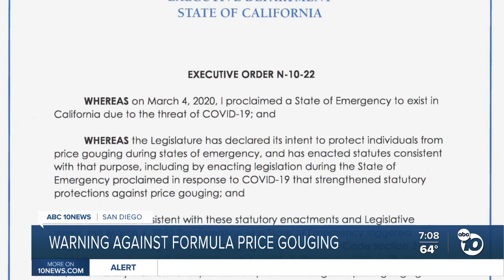Prosecuting agencies warn against price gouging baby formula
An executive order issued by Governor Gavin Newsom this week, prohibits sellers of baby formula from charging a price 10 percent greater than the price they charged back on February 17, it comes as the nationwide formula shortage continues.